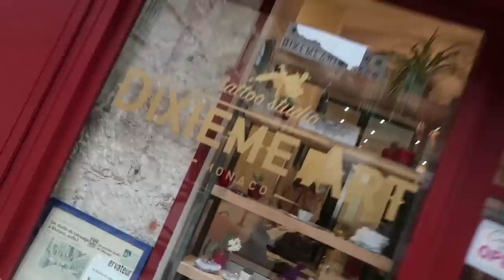SNOW SCOOTER TRICKS IN FRANCE! *world’s first?!*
Day two up in France... skiing at the mansion... Time so far in Monaco has been crazy... we spend the day riding the snow scooter... THIS DIDN'T WORK AT ALL!  giving my self a bowl cut... and then heading back out onto the resort for some more skiing and snowboarding... after that we head back down to Monaco and ride our scooters around the country... head in to get some new tattoos... and just hang out... what should I do for my last couple days in Monaco?